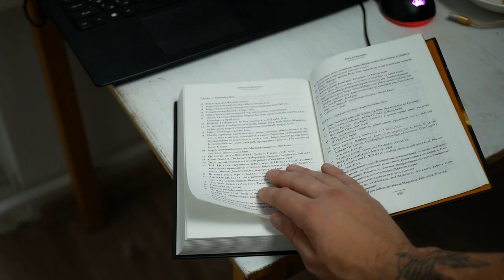Кому дадут гранты от Пульс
Пульс от Маил обещал выплатить некоторым своим авторам гранты. То есть материальную поддержку. Но кому достанутся эти деньги, и что делать, если твою заявку не одобрили. В этом видео разбираемся, как получить грант, кому он предназначен и какие правила нужно соблюсти, чтобы его получить. А так же о размерах выплат, которые авторы смогут получать ежемесячно.